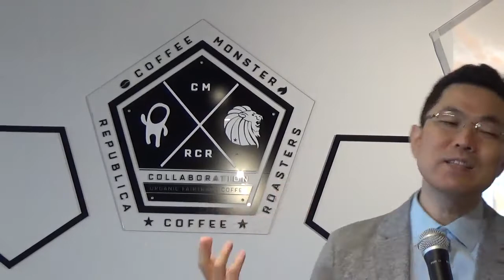사도행전 2장 1~47절 성령님이 임하시면 (2022.07.24)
단순 홈페이지 업로드 용으로 화질, 음질, 촬영, 편집상태 좋지 않을 수 있습니다.